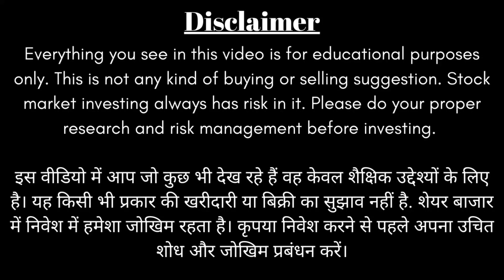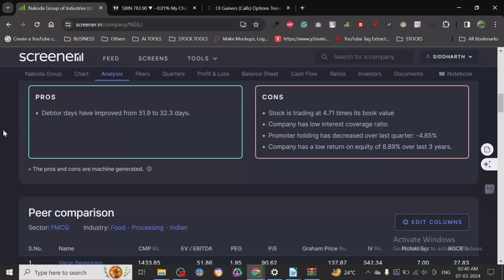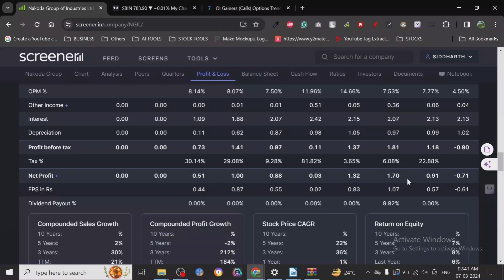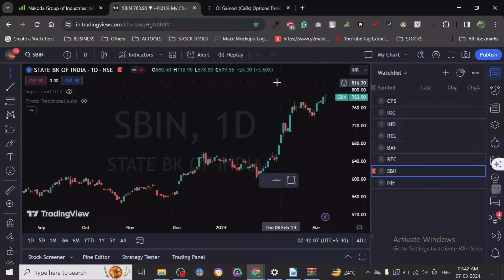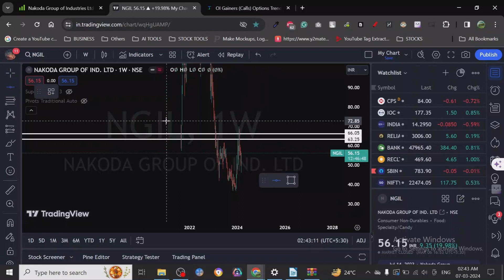🧐🔎 Nakoda Group of Industries Ltd - Stock Target Analysis📚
Nakoda Group of Industries Limited is an Indian company established in 1989, engaged in the manufacturing and trading of tutty fruity and dry fruits [Image of Tutty fruity by Nakoda Group of Industries Limited]. They also offer a variety of other products including

* Candied papaya cubes
* Orange peel
* Sweet lime peel
* Sesame seeds
* Jams
* Sauces
* Spices
* Chikkis (fruity bars)
* Pickles
* Papads
* Canned vegetables
* Frozen fruits & vegetables

Their products are sold to a variety of customers including:

* Ice-cream factories
* Bakeries
* Sweet and namkeen factories
* Airline companies
* Railway catering
* Cotton and cloth mills
* Food factories
* Pharmaceutical companies
* Indian military

Nakoda Group of Industries Limited is a publicly traded company on the Bombay Stock Exchange (BSE) under the symbol NGIL [Image of Nakoda Group of Industries Limited stock price].